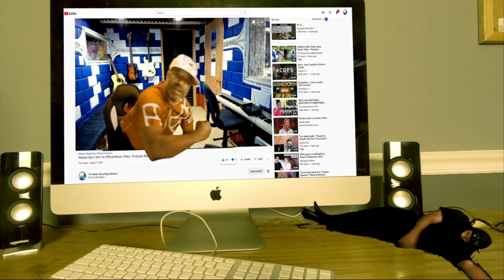Exploring 'The Evil in You' by At Vance: A Powerful Metal Track Reaction!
Youtube Growth System... Book a FREE ZOOM WEBINAR to learn more.

AtVance

𝗖𝗔𝗧𝗘𝗚𝗢𝗥𝗬:
Entertainment
Music